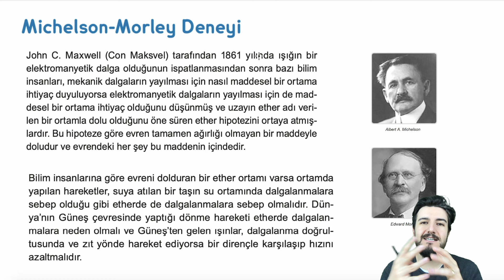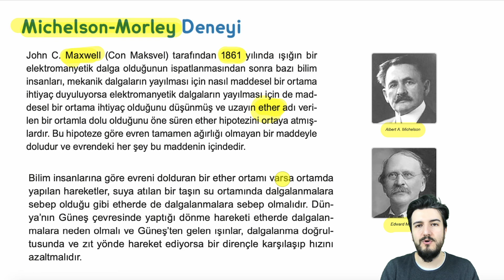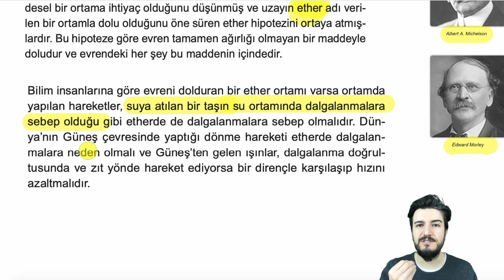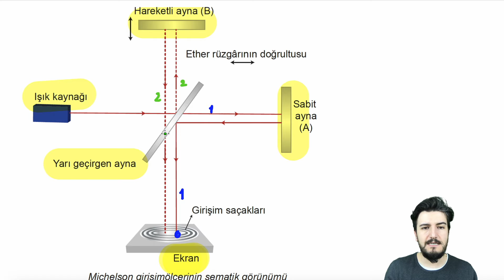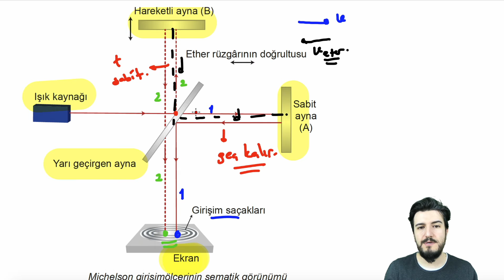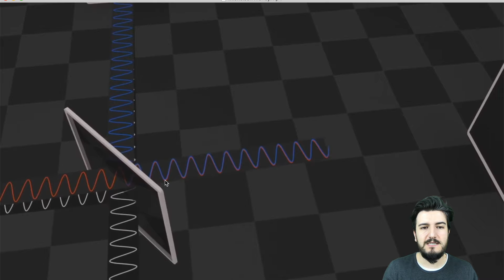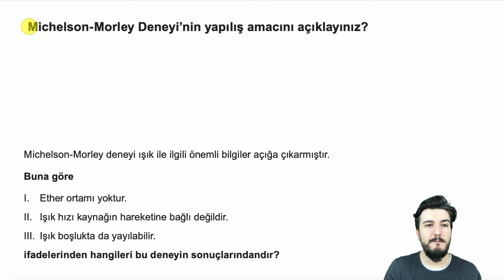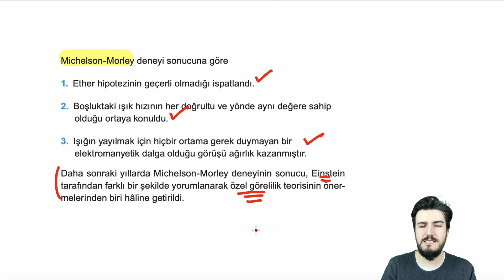Michelson - Morley Deneyi | Animasyon | PDF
tyt​​​ ayt​​​ fizik​​​ 12. sınıf konu anlatımı modern fizik

KAZANIMLAR:
12.5.1. ÖZEL GÖRELİLİK
12.5.1.1. Michelson–Morley deneyinin amacını ve sonuçlarını açıklar.
a) Deneyin yapılış aşamaları üzerinde durulur.
b) Deneyin farklı bilim insanları tarafından farklı koşullarda çok kez tekrarlanmış olmasının nedeni üzerinde durulur. Bilimsel çalışmalarda sabırlı ve kararlı olmanın önemi vurgulanır.
c) Matematiksel hesaplamalara girilmez.